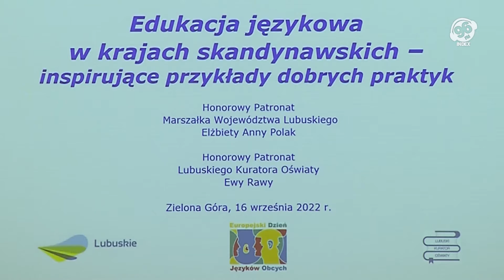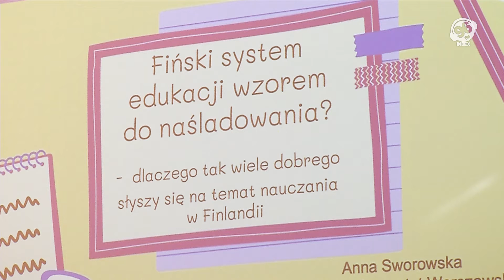wZielonej.pl - Czy edukacja językowa w krajach skandynawskich może być przykładem dla Polski?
Nauka dla ucznia powinna być przyjemnością, a nie wyzwaniem ponad siły – to główna zasada modelu edukacji, obowiązującego w krajach skandynawskich. Takie podejście jest szczególnie pożądane podczas nauki języków obcych.